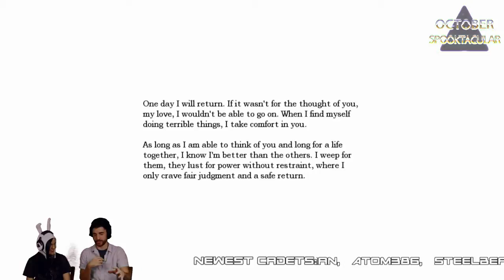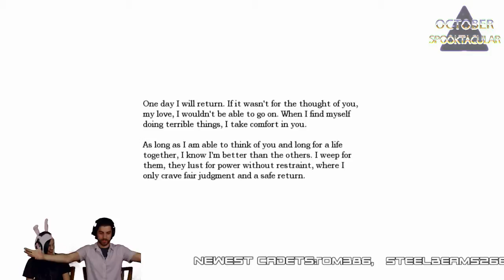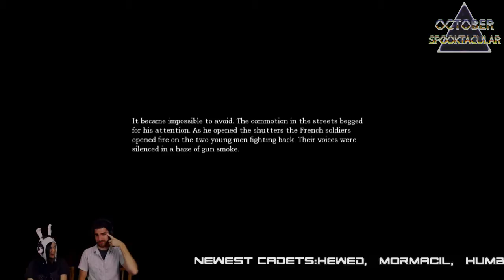October Spooktacular - Amnesia (Part 7)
I forget.